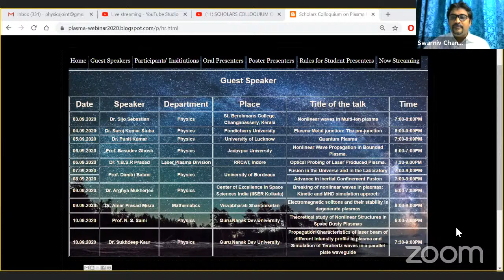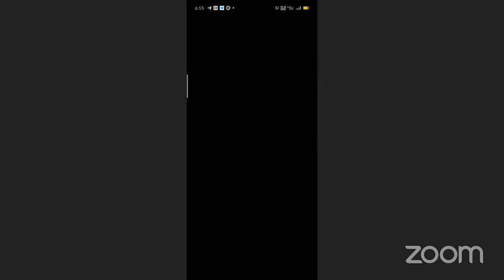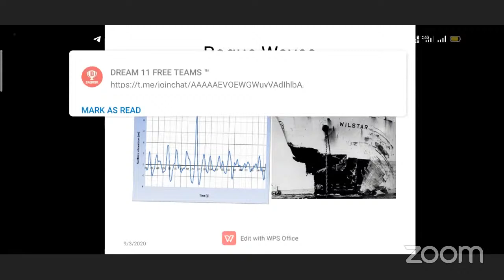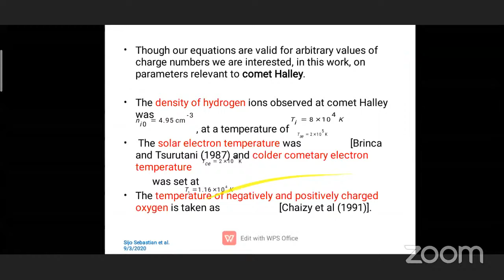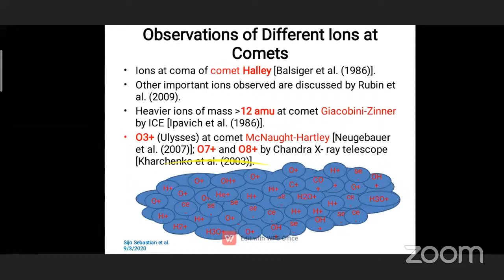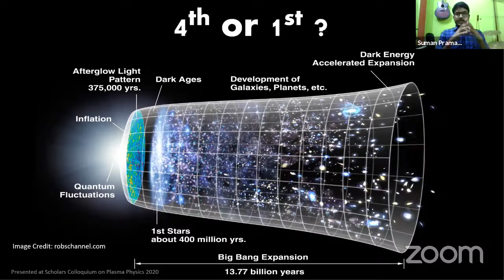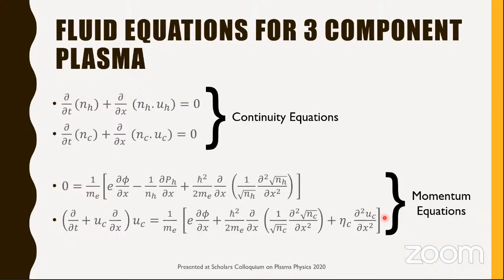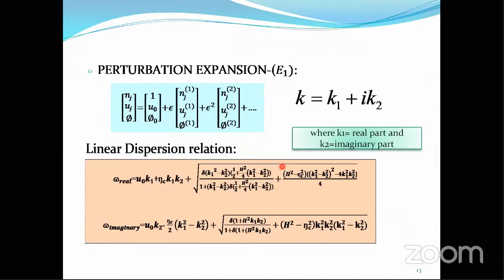SCHOLARS COLLOQUIUM ON PLASMA PHYSICS: DAY 1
On the first day we have the inaugural session. The event will be hosted by Dr. Swarniv Chandra. We have an invited lecture by Dr. Sijo Sebastian, Lecturer St. Berchmans College, Changanassery, Kerala as well as oral presentations by young scholars and participants. The schedule is:
6.00PM (IST): Inaugural session (Introductory lecture by the organisers)
6.50PM (IST): Introduction of the  guest speaker Dr. Sijo Sebastian.
7:00PM (IST): Invited Lecture by Dr. Sijo Sebastian , Title of his talk  "Nonlinearwaves in Multi-ion plasma"
8:15PM (IST): Oral Presentation by Suman Pramanik, IIT Kharagpur. Title: Electron-Acoustic Solitary Waves In Fermi Plasma With Two-TemperatureElectrons.
8:30PM (IST): Oral Presentation by  Debiprosad Dutta and Mrittika Ghosh. Title: Dispersion Characteristics  AndShock Fronts Of EAW In Semi Classical Plasma.
8:45PM (IST): Thanks to the speakers of Day1.